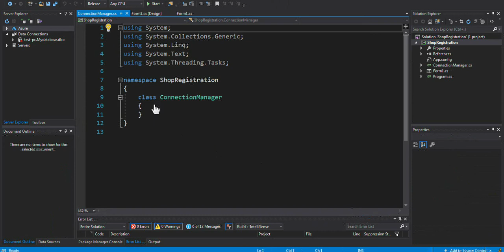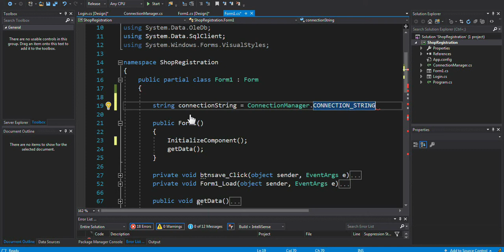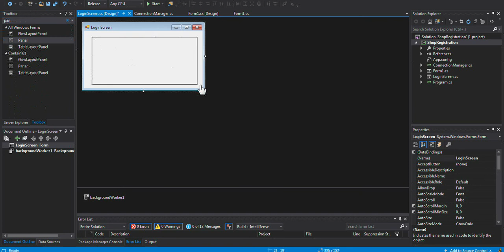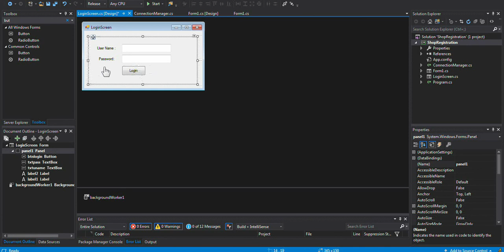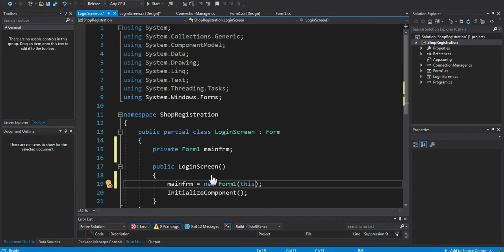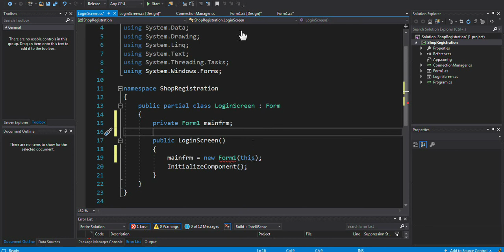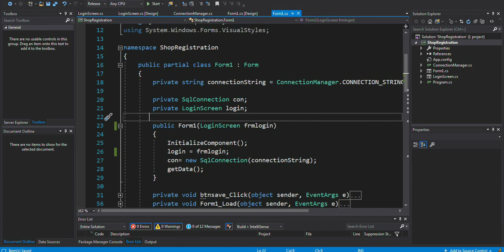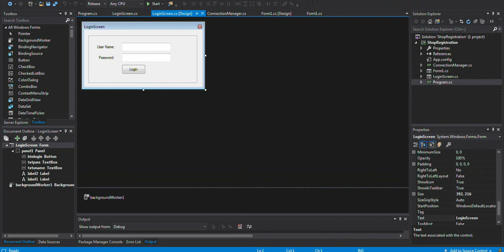Paano mag Create Login Screen C# using SQL Server. (Part 1)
This video is to learn how to create a login screen and to call other forms.
using C# and SQL Server